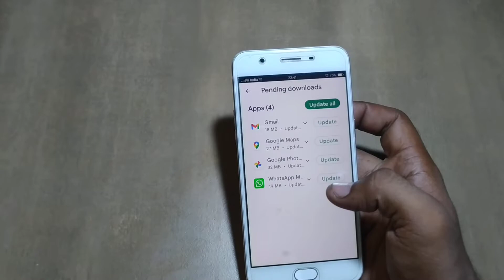how to update Gmail account oppo phone